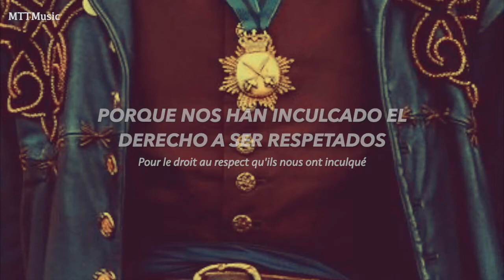Levons-Nous (Sub. Español + Paroles) - Les 3 Mousquetaires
Lamento si hay algún error :’)
♬ Musical: Les 3 Mousquetaires (2016)
♣ Levons-nous - Olivier Dion as D'Artagnan, Damien Sargue as Aramis & David Ban as Porthos